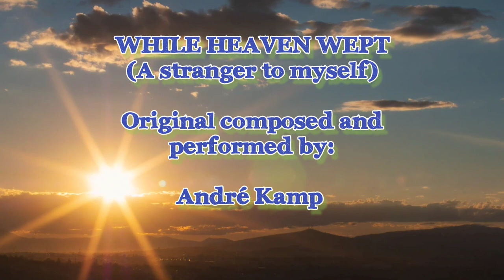"WHILE HEAVEN WEPT" Original composed and performed by André Kamp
Thank you for visiting my channel and listening to my brand new song "WHILE HEAVEN WEPT"

The song is mainly about how I feel sometimes.
How sometimes I feel lost and like a stranger within myself.

And I think a lot of people will understand what I mean.
In any case, it will most likely be recognizable when you listen to the lyrics.

I usually write from the 1st person, so from myself, my own experiences,my life, thoughts and feelings.

This song is also taken from life and embroidered on my personal life.
I realize that this makes me vulnerable, but hey... That's not a bad thing and it comes from my heart...😉

At the time of singing I was recovering from a nasty cold and pneumonia so my singing voice was somewhat muffled...

On the other hand, It was oke for the song so I let it be this way... I hope you like it 🙏👍

I used one acoustic rhythm guitar
One acoustic finger picking guitar
Two different acoustic solo guitars
And at the end even four different solo guitars

Of course I used my synths, and also sang two different choirs among the vocals to make it sounds the way it does now.